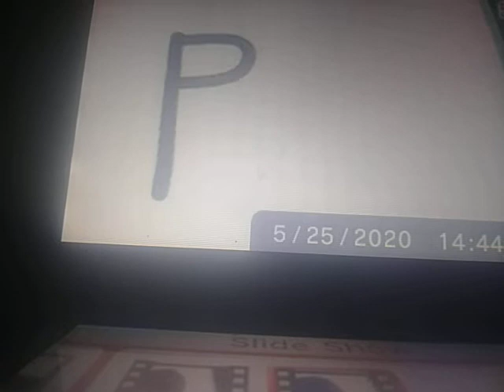Studio Canal Logo bloopers happy 20th Blooper 💣💣💣💣💣💣💣💣💣💣💣💣💣💣